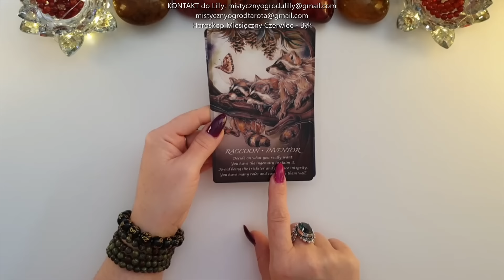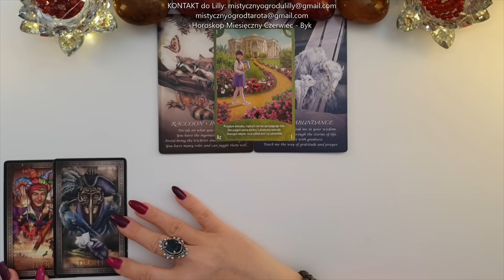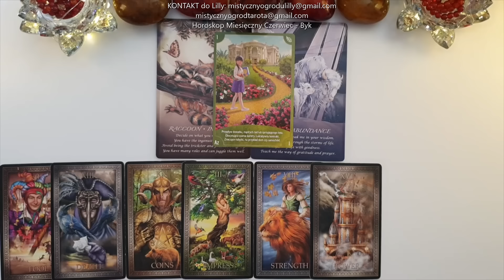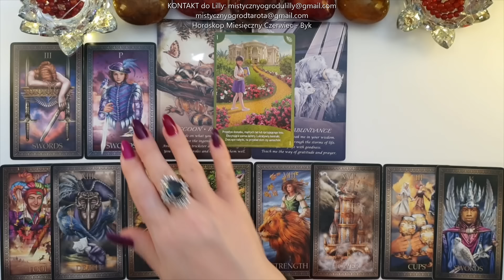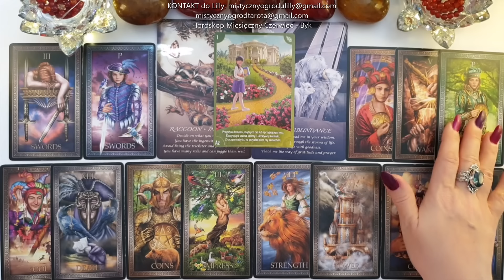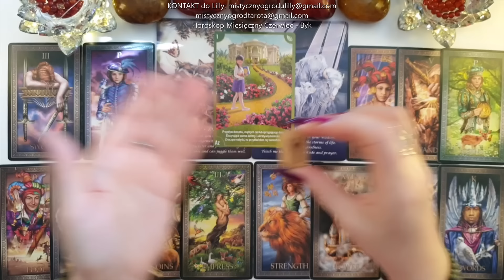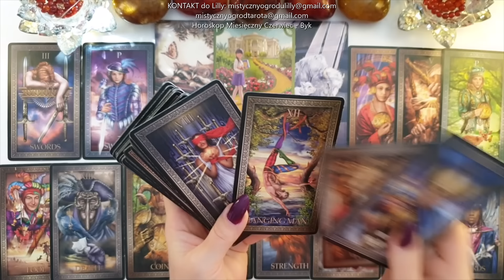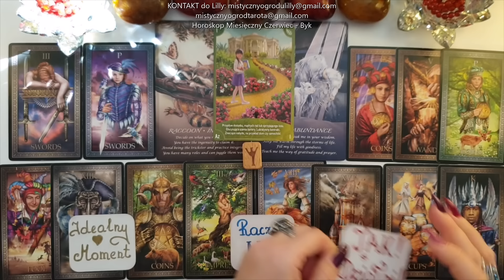Tarot. Czerwiec. Byk ♉ Wow! 333! Ale piękne Energie! 😍 38! Co z tym zrobisz? 🍀Runa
Tarot Anielska Mądrość - Radleigh Valentine
Spirit of the Animals Oracle - Jody Bergsma
Runy na drewnie.

Jeśli materiał przypadł Ci do gustu:
🌺 Zostaw LIKE

Lilly💗